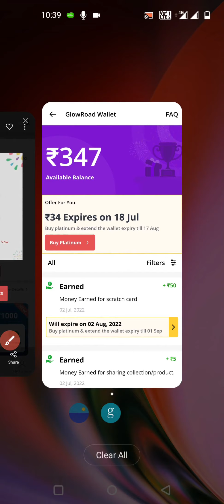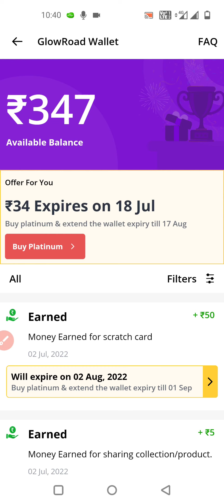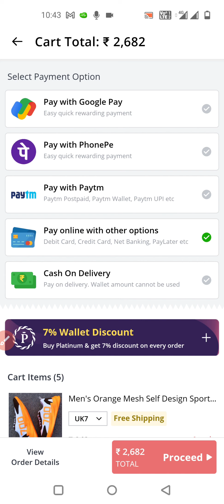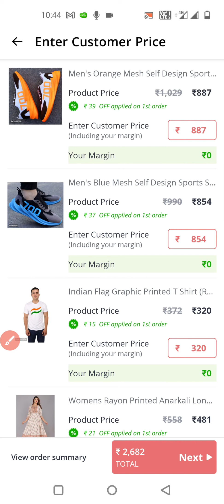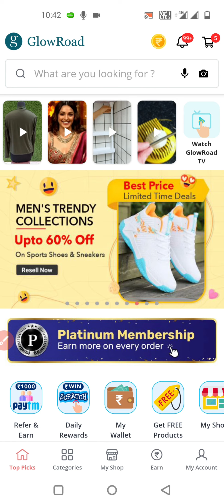GlowRoad se paise kaise nikale | GlowRoad wallet balance transfer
Hi

 GlowRoad app wallet ke paise kaise nikale jate hai ya kahe use kaise kiye jate hai ye is video me bataya hai.

  Is GlowRoad app me kafi aasani se and free me wallet balance milta hai is liye log ise pakar apne bank account me transfer karna chahte hai and cuchh log use kaise kare ye janana chahate hai. But jo sahi bat hai vah is video me batai gai hai.